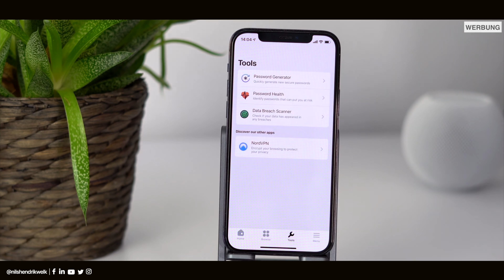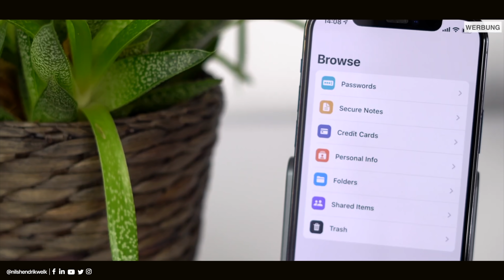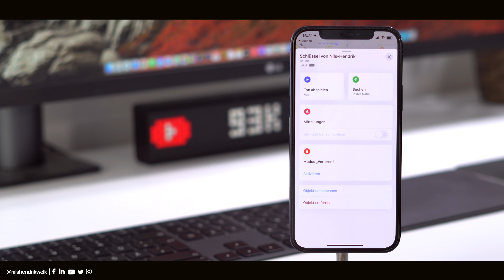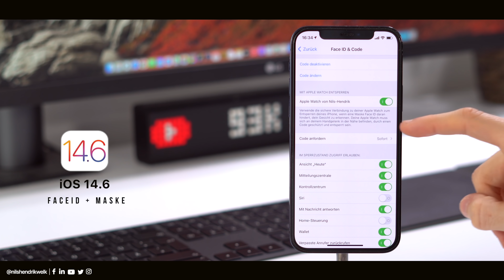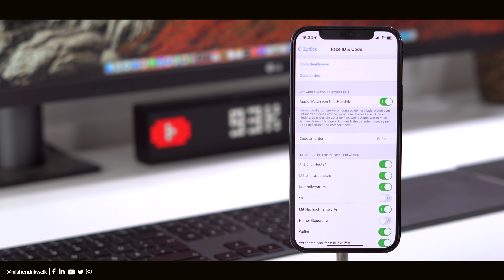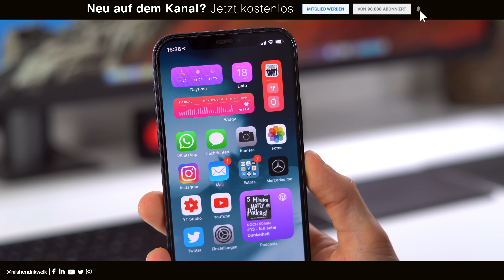iOS 14.6 ist da! Das müsst ihr wissen! (Apple Music HiFi, Podcasts Abos & mehr!) | Nils-Hendrik Welk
NordPass 70% reduziert + 1 Monat gratis (Werbung)

Apple hat soeben iOS 14.6 für alle Nutzer freigegeben und in diesem Video möchte ich euch einmal alle wichtigen Neuerungen und Änderungen vorstellen, die mit diesem Update dazugekommen sind.

🔎Transparenzbericht:
Dieses Video wird von NordPass unterstützt!

⏱ Timestamps:
00:00​​​​​​​ - Begrüßung der besten Community auf Youtube😅
00:24 - Intro
00:30 - NordPass (Werbung)
01:17 - Apple Music HiFi
01:59 - AirTag "Verloren" - Email-Adresse hinterlegen
02:39 - Apple Podcasts Subscriptions
03:36 - FaceID + Maske: Fehlerbehebungen
04:01 - Tracking: Fehlerbehebungen
04:41 - Bugfixes, Performance, Akku, ...
05:25 - Ende

💻Equipment:
Schnittprogramm: Final Cut Pro X

🔥 Vielen Dank an alle Kanalmitglieder:
Pius Steurer, Kandonix, MajorTech, Stormbreaker, rillelucky, Lars on YouTube, Dennis Bock, Maj-Britt We, Christian David, Lars M., miximom 002